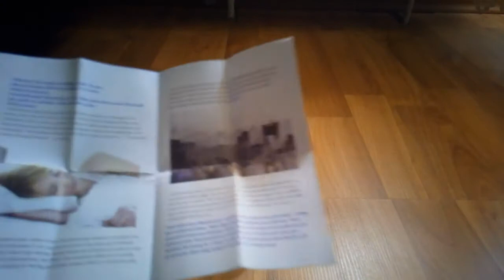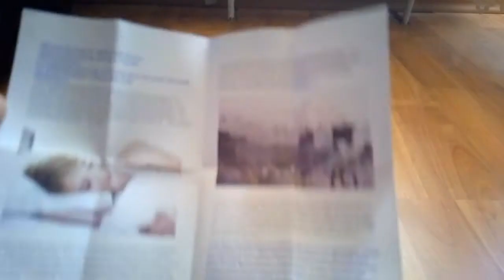Anti Snoring Nose Clip Sleeping Device